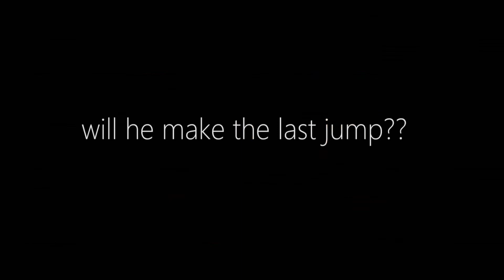Minecraft: Minerware (Minigame)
Minigame-ception. o_o
(New tech video coming soon)